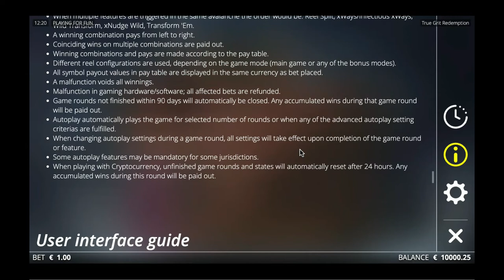True Grit Redemption slot machine by Nolimit City gameplay ★ SlotsUp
True Grit Redemption by Nolimit City comes with 6 reels and 486 paylines & bet range from 0.20 up to 100.00
This progressive slot also featured with Bonus Buy Bonus Rounds Free Spins Multipliers..

Nolimit City free slot machines and online casino lists ▼